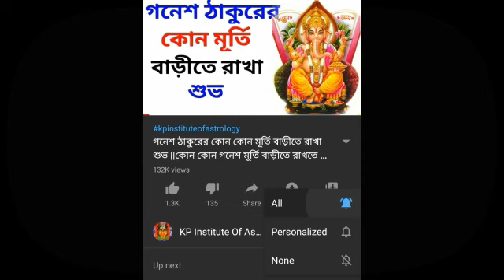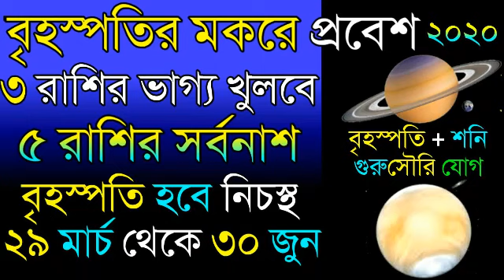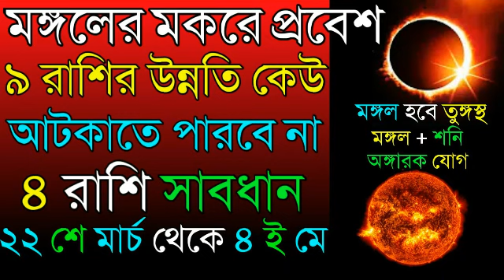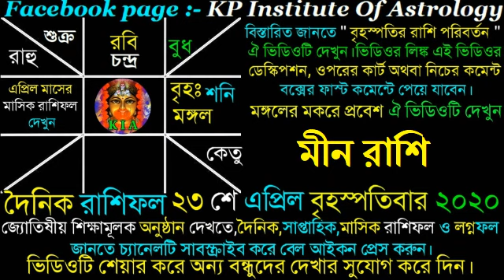Ajker Rashifal 23 th april 2020 | আজকের রাশিফল ২৩ শে এপ্রিল ২০২০ | দৈনিক রাশিফল | Rashifal today.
◆বৃহস্পতির রাশি পরিবর্তন ২৯ মার্চ থেকে ৩০ জুন | Jupiter transit on 29 march to 30 june:-